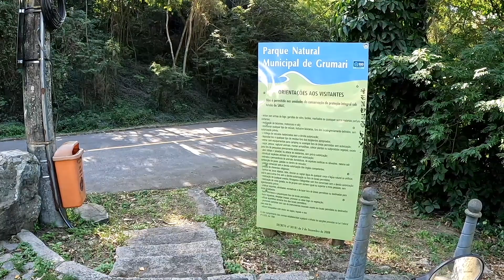BARRA DE GUARATIBA ATÉ A PRAIA DE GRUMARI/RIO DE JANEIRO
Trajeto de Barra de Guaratiba até a praia Grumari!
O vídeo tem início na Estr. Roberto Burle Marx, passando posteriormente pela Estr. do Grumari e terminamos o video na Av. Estado da Guanabara na Orla da praia de Grumari.